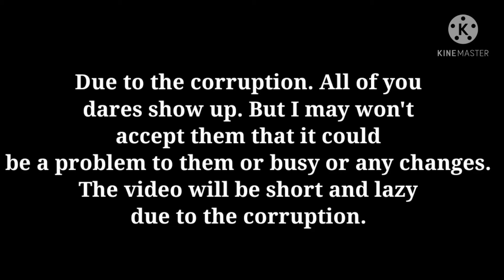SCP Dares |Part 9|Gacha club|Lazy due to corruption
It's out since 3 weeks.